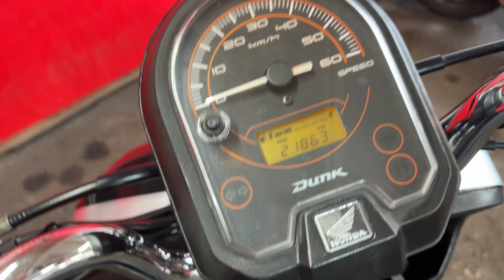ダンク 2014年 中古車 バイクショップ名:エナジーモータースタイル 昆陽店